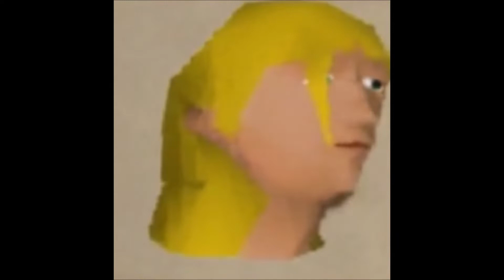Nieve sings baka mitai (OSRS)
was going to make this private but why not make a wider audience also get quality content